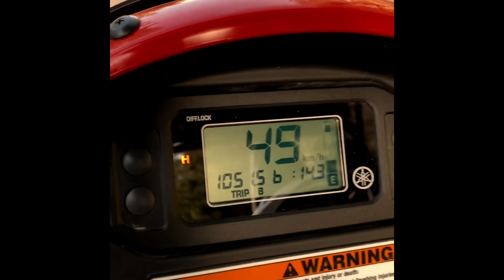B BOY ENTERTAINMENT/ Trucks UTV & Cool Rides / PLAY FUN RIDE ENTERTAIN